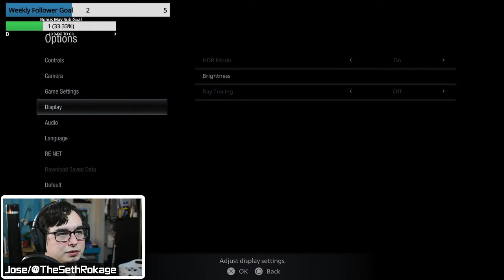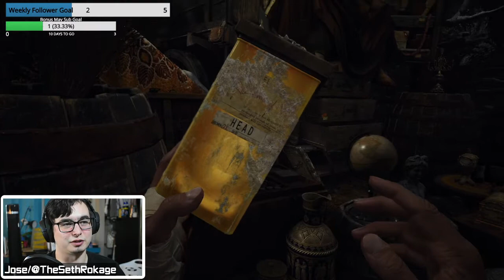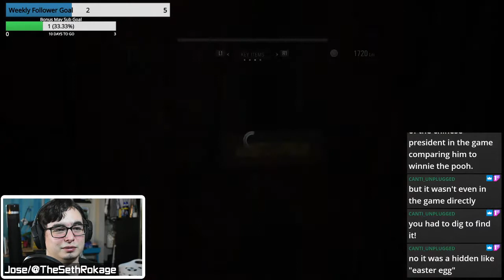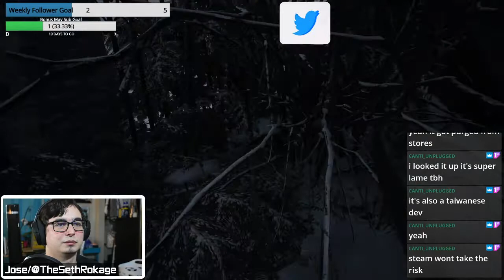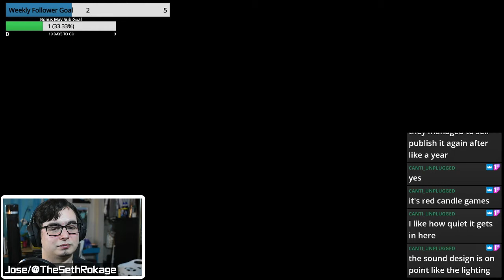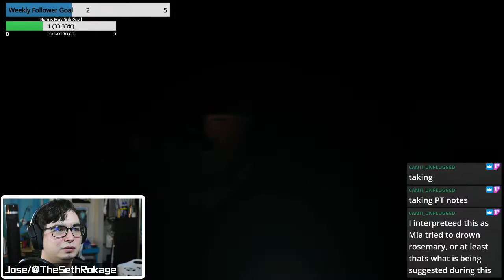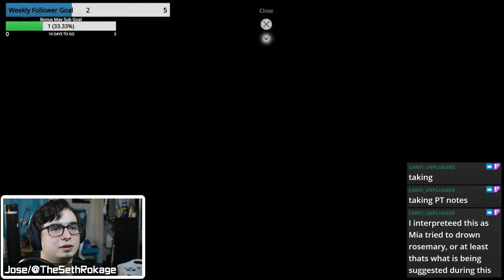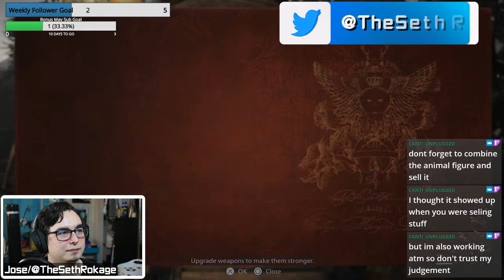That is one BEEG BABY | Resident Evil Village | Livestream #2